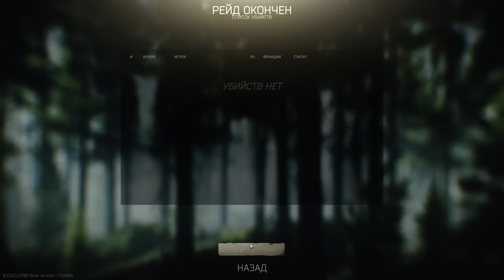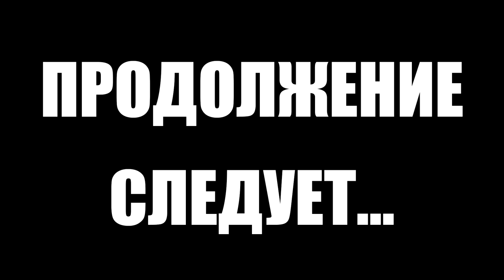Тарков прокачка с нуля. День 14 Путь со дна 5 Escape from Tarkov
5 сезон "Путь со дна" в Тарков. Как прокачать убежище, как выполнить квест, как прокачать торговцев в Escape from Tarkov. EFT патч 13
В этом выпуске выполнены следующие квесты в Тарков:
1. Визит вежливости (Егерь)
2. Отшельник (Егерь)
3. Вредная привычка (Механик)